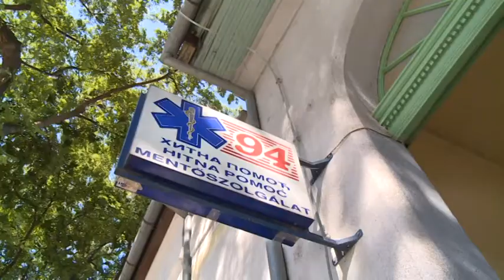2017-08-02 - A hőség veszélyekkel is járhat, fontos a fokozott óvatosság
Ismét egy melegfront érte el térségünket. A pár napig tartó lehűlés után újra tombol a nyári forróság. Csütörtökig 39 fok is lehet a maximális hőmérséklet. A hét további részében azonban még melegebb időre számíthatunk.